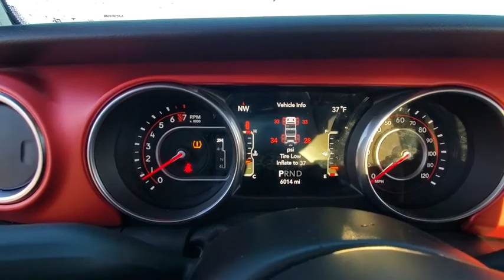2018 Jeep Wrangler_Unlimited Canyon, Amarillo, Dalhart, Dumas, Pampa, TX PA411A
Black Clearcoat Used 2018 Jeep Wrangler_Unlimited available in Canyon, Texas at All Star Family Ford. Servicing the Amarillo, Dalhart, Dumas, Pampa, TX area.